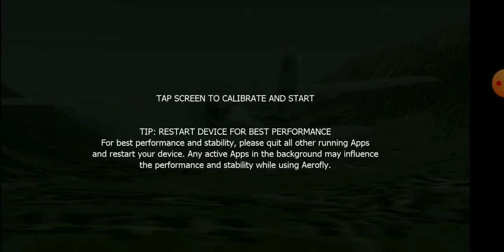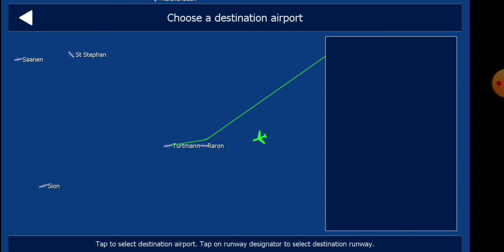полёт по горному хребту⛰️